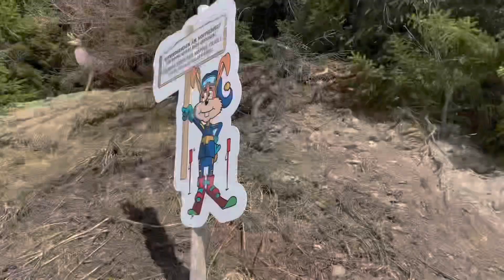Toddler‘s skiing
Noah is now 2 years & 10 months . Skiing the HOPPL weg in St.Anton am Arlberg, Austria .